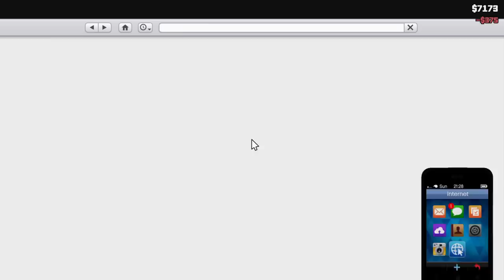Grand Theft Auto V Stock Market AirEmu/FlyUS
Invest 80% you'r $ in FlyUS, and 20% in AuguryInsurance. Continue to LSAirport. You are targeting AirEmu, the smaller Private Jets. Do not damage or destroy and FlyUS planes or vehicles in the airport or you will lose everything. After 10 minutes, advance time by 12hours, you can die, be arrested or save game to do this.
Open up the Stock Market to your Portfolio, and you would have a MASS Profit waiting in FlyUS & Insurance. Only cash out when you are sure the share% is at its peak!

Hope this helps you troops get Millions.